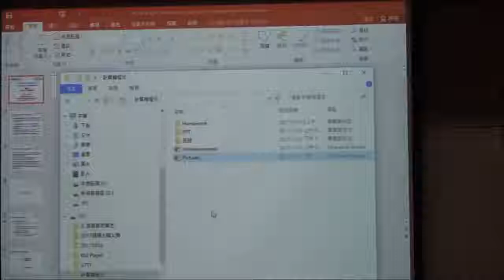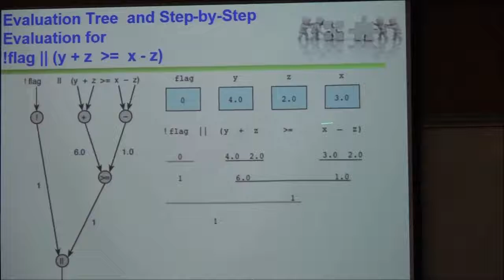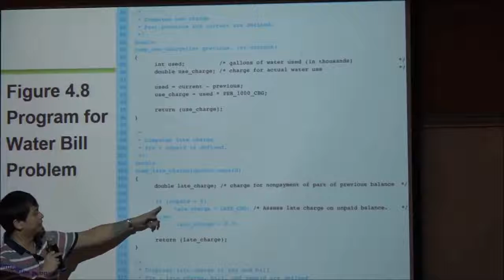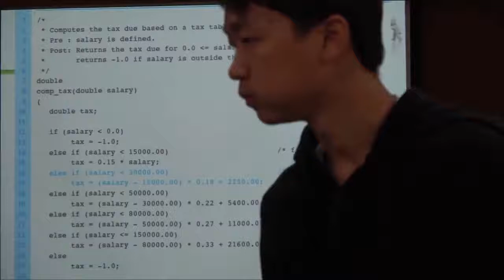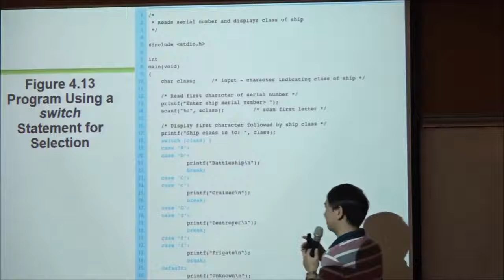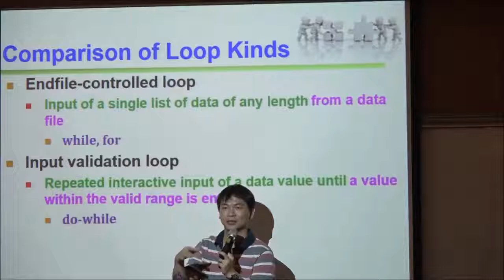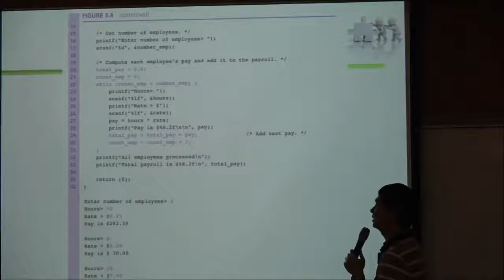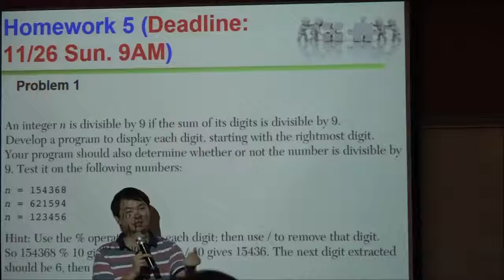計算機程式-第六堂